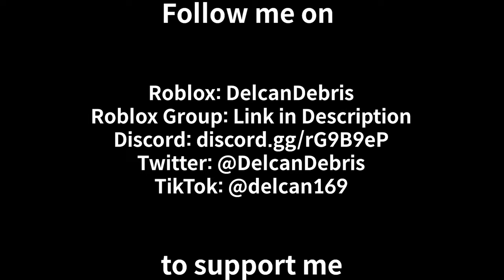New Shooting Range! | Arsenal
Arsenal
Shooting Range CTE
Update
New Map